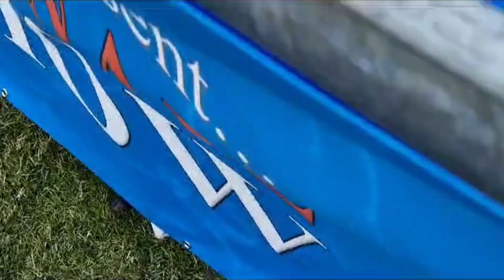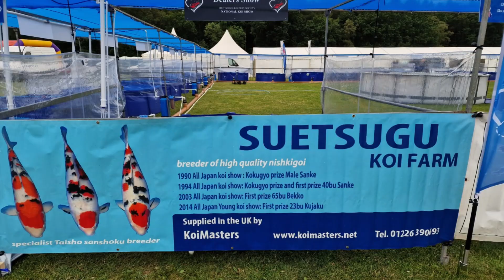CLIPS FROM THE BKKS BRITISH KOI KEEPERS SOCIETY NATIONAL SHOW 2023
A FEW CLIPS FROM THE BKKS NATIONAL 2023,WHAT A GREAT SHOW
REALLY SORRY THAT I DID NOT HAVE THE CHANCE TO CATCH EVERYONES VAT OR STAND.
THOUGHT THAT I WOULD BE ABLE TO GET THEM ALL SUNDAY MORNING BEFORE THE PUBLIC CAME IN .SADLY I WAS LATE OUT OF BED AT 6.00 A.M.NEXT YEAR I WILL TRY HARDER.